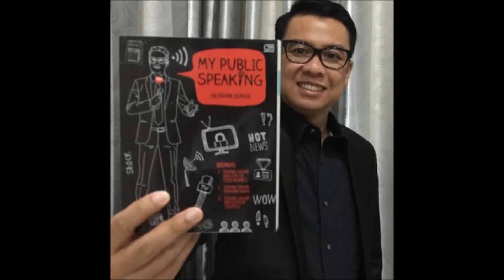Radyo App - Ary Interviews Hilbram Dunar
Here is my interview with the famous Indonesian author Hilbram Dunar. His book "My public Speaking" has been an inspiration to my life